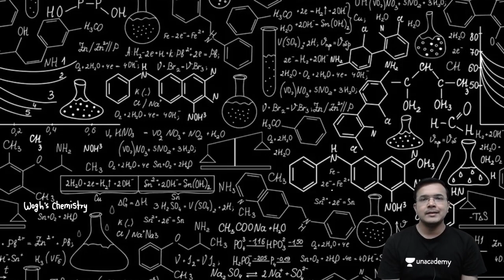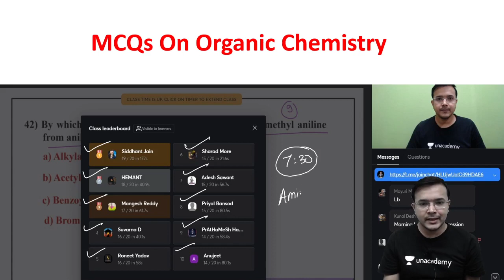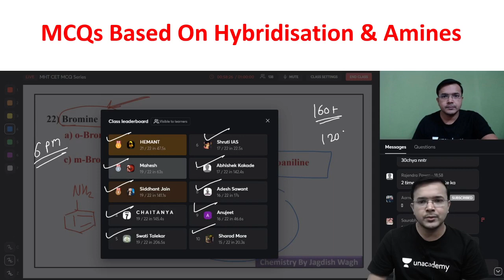MCQ Test On Organic Chemistry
24th April Test

Invitation Code to attend free classes on Unacademy use code “JAGDISHWAGH”

⭕ *Chemistry Class-12th Numericals only.*
⭕ *Chapter- All Chapters*
👍🏻 *All Class Lectures are now free* 🤜🏻🤛🏻

⭕ *Chemistry Class-12th*
⭕ *Chapter- Biomolecules*

⭕ *Chemistry Class-12th*
⭕ *Chapter- Electrochemistry*